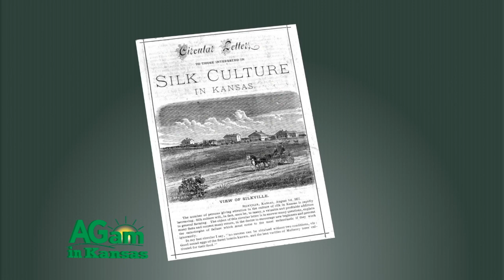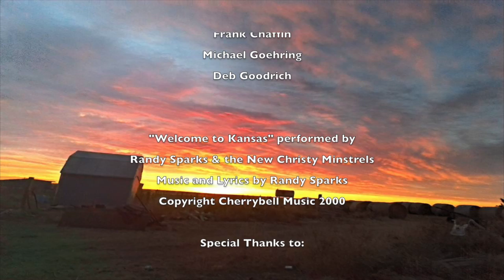Around Kansas - Impact of the French in Kansas - July 12, 2017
(Frank) Laissez les bons temps rouler. That's Francois en Kansas. (Deb) C'est bon, c'est bon, c'est bon. (Frank) That's about it for my French. (Deb) For your French? (Frank) [Laughs] Well, I can say un peu. (Deb) I can too. (Frank) Parlez vous francais? (Deb) Un peu. [Laughter] (Deb) So Friday is Bastille Day, so I wanted to do a story about all the French connections that are in Kansas, and there are a lot of them. A lot of French settlers, the Billard, Sardou right here in Topeka, the Matrot Castle that we have right here in Topeka, but there are just French names all over the state. It's just a wonderful time to think about those. We think about the Germans a lot and the Irish, but there's still a lot of French influence here. I was in Paris one year for Bastille Day. It was super fantastic, and then I got to lead a staff ride at the Command and General Staff College for visiting French officers one year. And that was stinking awesome. It was wonderful. I knew the national anthem and I sang it, and they were just all so - (Frank) [Singing La Marseillaise] (Deb) So it was so much fun. It was so much fun. And whenever they talk, you hear stories about, "Oh, the French, they're all chicken." No. No. Not true. They're some tough birds, let me tell you. Let me tell you. (Frank) Okay, laissez rouler bons temps. (Deb) Laissez les bons temps rouler. (Frank) There you go. (Deb)  French Explorer Louis Jolliet first used the names Kansas and Missouri on a map. He did not visit the area himself but helped gather information for others who would come. The French first entered Kansas looking to create trade relations with the native people. The French traded guns, metal, and alcohol for furs. In great demand across Europe, fur collection from the New World made fortunes for many Frenchmen. Claude Charles du Tisne established trade with the Osage and Pawnee. It proved profitable for all sides as the French built trade relations with American Indians and intermarried with Native peoples. Eventually, the United States bought the Louisiana Purchase, which included the area of Kansas. After Kansas was established as a territory, French settlers continued to settle in the state. Ernest Valeton de Boissière, a former French army engineer envisioned a Utopian community where all would share in the responsibilities and the rewards. His Franklin County town of Silkville boomed, then failed, and he returned to France. But many others stayed, forever leaving their marks, and their names, on Kansas. We hear these words every day often without realizing their origins: Voltaire was named for Francois Marie Arouet, dit Voltaire, French writer and philosopher; Bourbon County for the French Royal Family; Louisburg was named for King Louis XIV/XVI and was originally called New St. Louis. The name was changed to Louisburg in 1870 when the Missouri, Kansas and Texas Railroad was built through the town. Marquette for Father Jacques Marquette, who with Louis Joliet, found and explored the Mississippi River in 1673. Frontenac for Louis de Buade de Frontenac, Governor of New France in the late l600s. Labette for Pierre Labette, settler.  La Harpe for Bernard de la Harpe, French explorer. Hugoton was named for Victor Hugo, a French author and poet, who died the year the town site was laid out. When the post office was established, it was given the name of Hugoton lest it be confused with Hugo, Colorado, which is not far away. Hugoton was founded in 1885. Belle Plaine means beautiful plain in French.  "La Cygne" is French for the swan. Wild swans once nested on the Marais des Cygnes River by which La Cygne is located. Marais des Cygnes means marsh of the swans. Originally Le Loup was named Ferguson for an early day merchant. The railroad company named the station Le Loup which means the wolf in French. The French settlers heard wolves howling at night and would exclaim, Le Loup, so the town was given this name. The post office was established in 1870. Sedan, established in 1871, received its name from Sedan, France, where the Battle of Sedan was fought. Zurich was settled by French Canadians who named the town for Zurich, Switzerland. Happy Bastille Day!!!
(Frank) We've had too much fun. I'm Frank. (Deb) I'm Deb. Happy Bastille Day. (Frank) And we'll see you somewhere… (Deb and Frank) …Around Kansas.